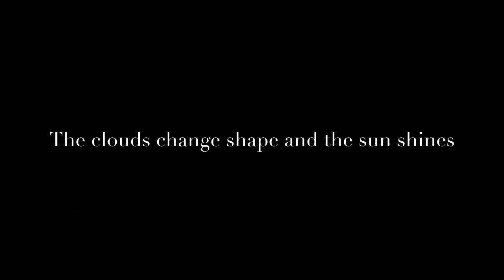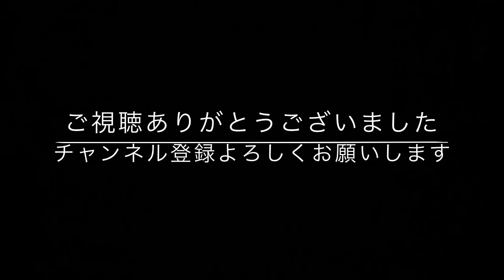The clouds change shape and the sun shines.雲は姿を変え陽は色を付けていく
太陽の光と雲の形を　お楽しみ下さい。